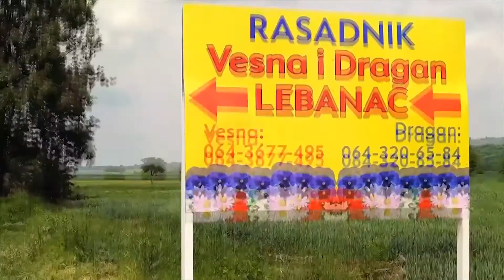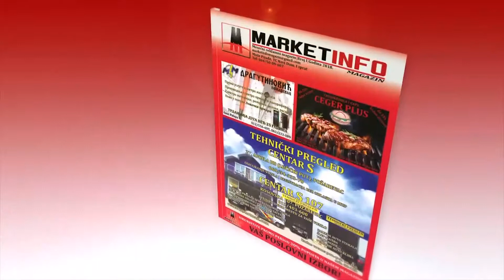POZAREVAC Blok reklama 5